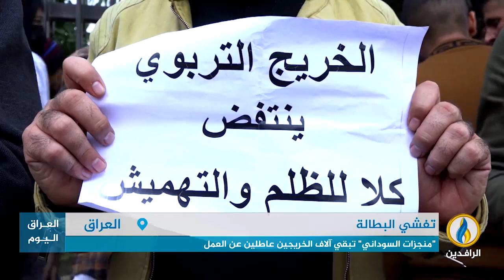تقرير | "منجزات السوداني" تبقي آلاف الخريجين عاطلين عن العمل